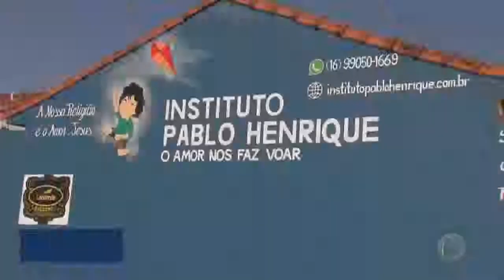Instituto ajuda pessoas a superar perdas e recruta alunos e voluntários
O Luto em Luta: foi com essa missão que nasceu um instituto, em Franca, que ajuda pessoas a superar perdas na vida. O local precisa de mais alunos, voluntários e doações. Saiba como ajudar. .